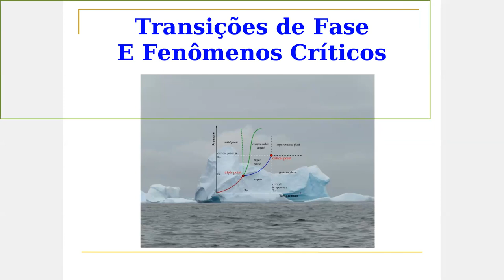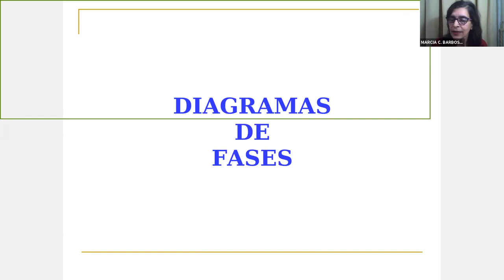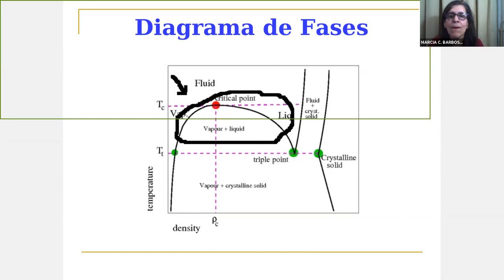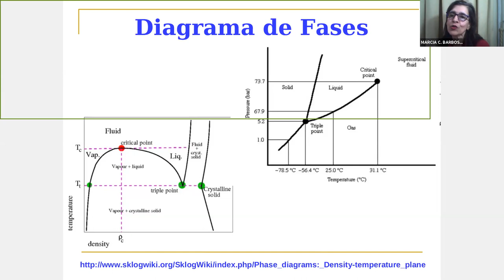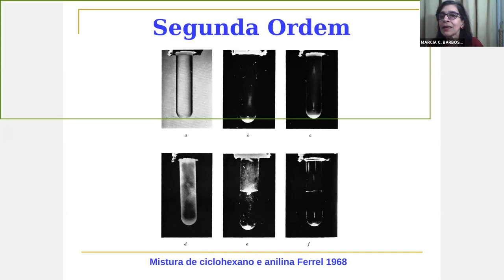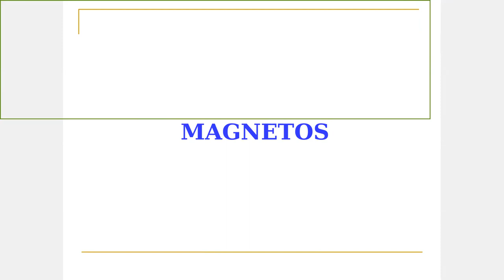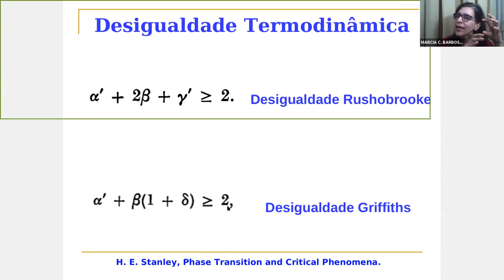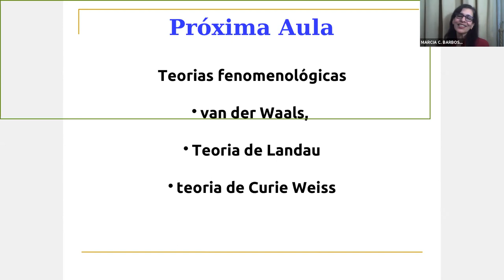D09 SEG Transições de fase e fenômenos críticos